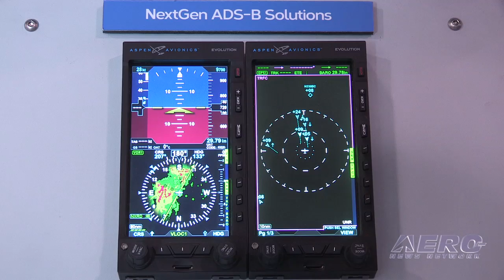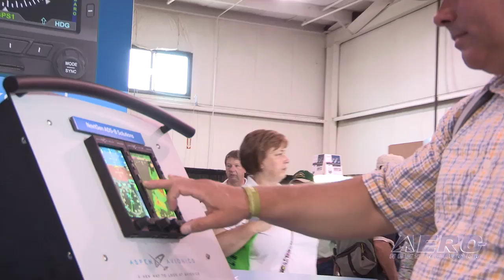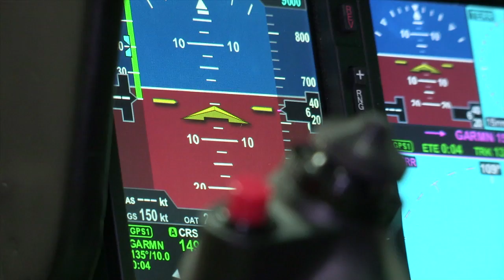Aero-TV: In The Nick Of Time? - A NextGen GA Fund Update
The GA World Needs All The Help It Can Get... IF It Can Get It

A hot topic at EAA AirVenture 2014 was the subject of the FAA requirement to be ADS-B equipped by January 1, 2020. In this video ANN CEO and Editor-In-Chief, Jim Campbell covers the topic well beyond the technology involved.

Campbell talks with Michael Dyment, the Founder and Managing Partner of NEXA Capital Partners, LLC. Dyment points out that while there is still 5 1/2 years until the time ADS-B is mandated, there are approximately 157,000 GA aircraft to be equipped. If you do the math, that’s about 120 aircraft every work day between now and the deadline.

Not only does this present a logistical problem, it involves a lot of money. Dyment explains the critical issue of financing through what is called the “NextGen GA Fund.” This fund is being made available for loans at low interest rates for GA aircraft owners to equip their aircraft.

In this video, Dyment provides a detailed look at how the NextGen fund works and what it offers. If your aircraft is not already ADS-B equipped and you’re wondering how you’re going to get it done, this video provides important and valuable information.